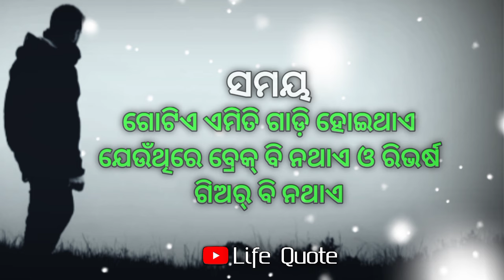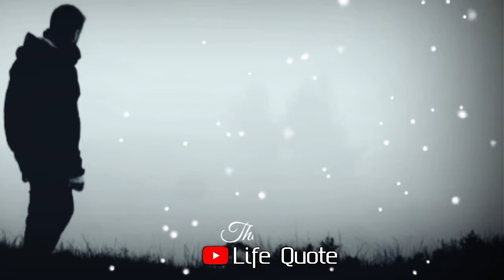Odia lessonable speech